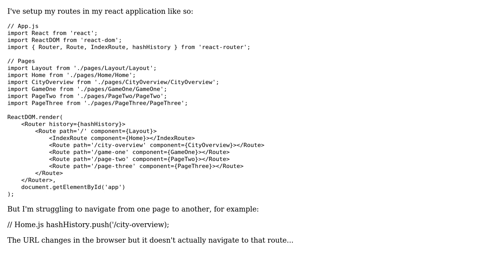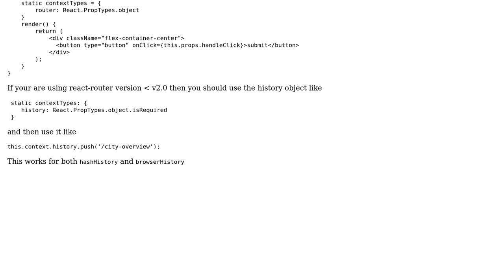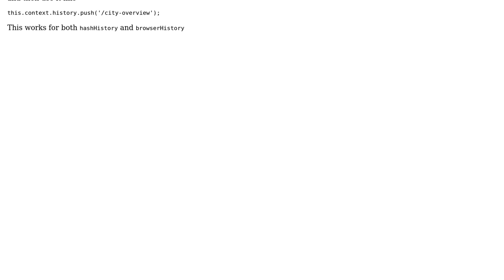Navigate to route using hashHistory (2 Solutions!!)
Navigate to route using hashHistory